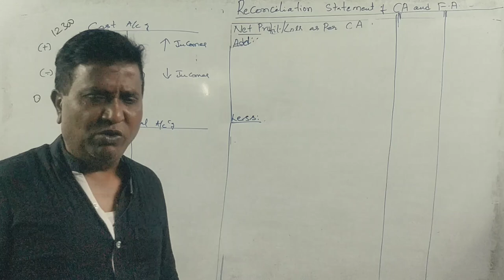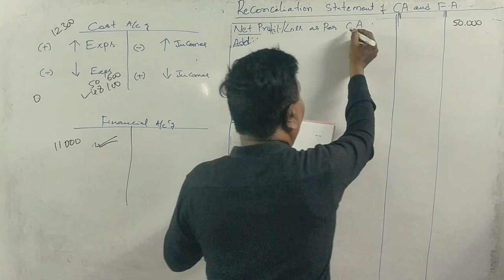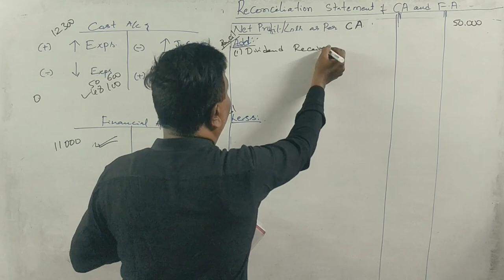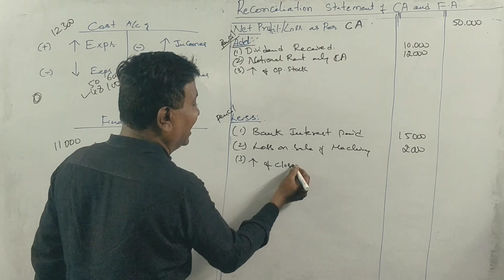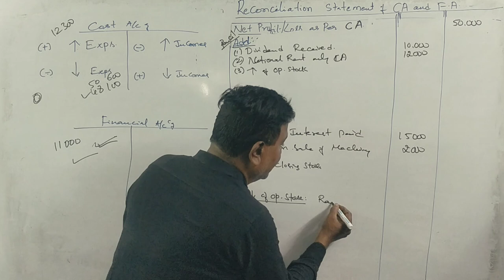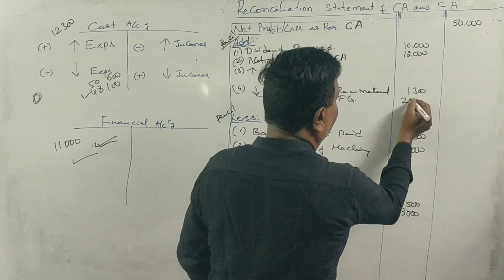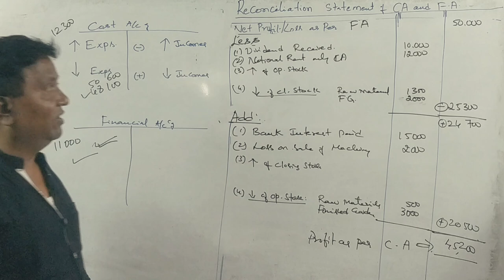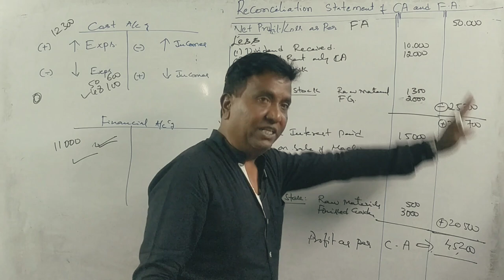Reconciliation Statement of Cost & Financial a/c'g in Kannada PART 8 - B.Com 2014 Q.P 15 Marks